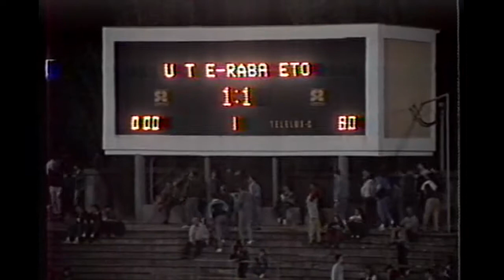Újpest-Rába ETO | 2-2 | 1991. 09. 14 | MLSZ TV Archív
"1991/92, NB I, 4. forduló. Négy mérkőzést követően az Újpest továbbra is veretlen volt, míg a Rába ETO három ponttal állt.